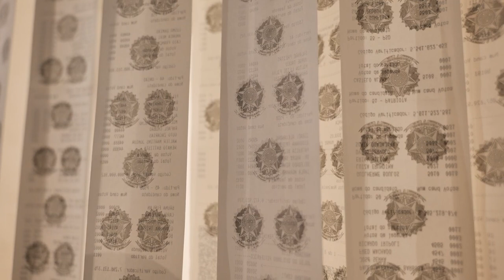Suspension | Living Democracy Exhibition | Brunei Gallery SOAS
This video is part of the Living Democracy exhibition.

In Brazil, elections are conducted electronically using voting machines. This work gathers voting tallies from the 2018 and 2022 municipal, state and federal elections in São Paulo, Brazil. The tallies are long paper strips containing the numbers corresponding to the votes received by each candidate in a given electoral zone. These are arranged in a curtain that invites people to enter the world of politics. Exhibit created by Telma Hoyler

Living Democracy runs at the SOAS Brunei Gallery until the 16th of March 2024.